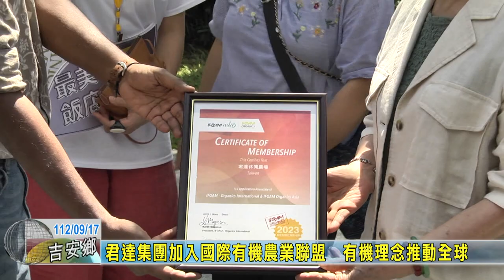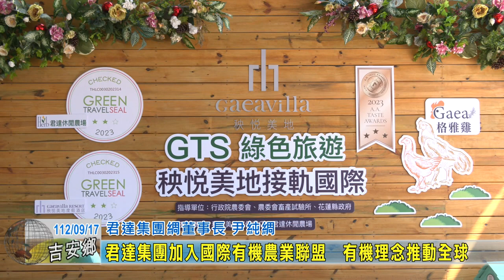20230917 10 君達集團加入國際有機農業聯盟 有機理念推動全球